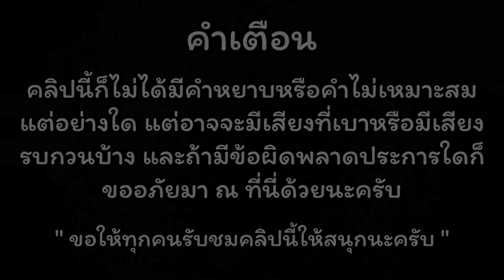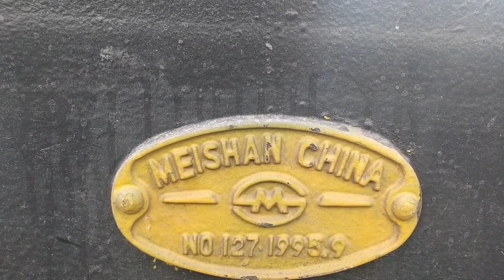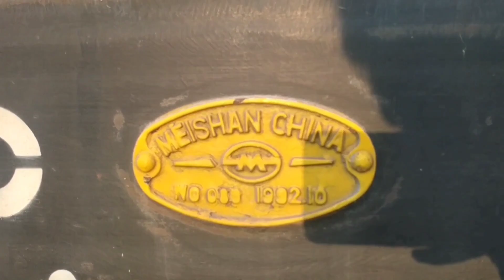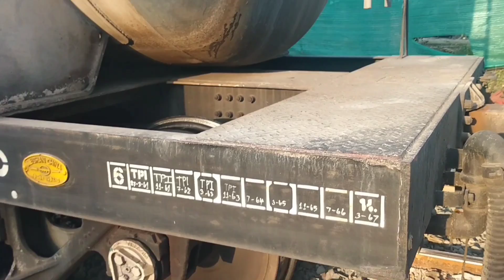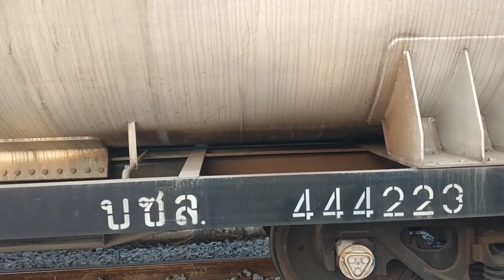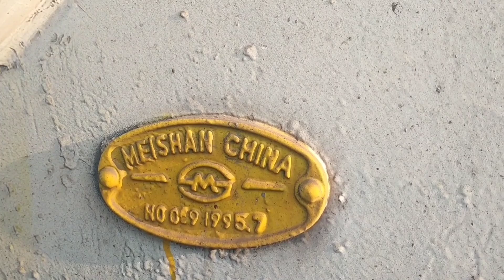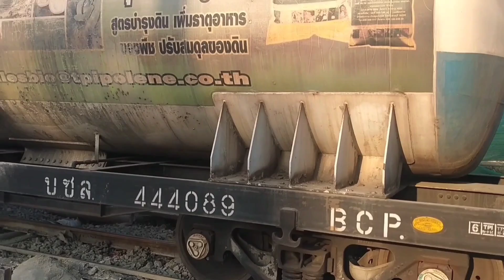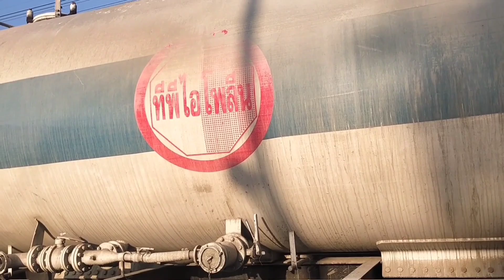SRT. รีวิวรถไฟ EP.34 : บุกถิ่นนาสาร สำรวจรถปูนซีเมนต์ทีพีไอสด ๆ ถึงหน้าคลังสูบปูนช่วงเช้า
วันนี้ผมแท็กทีมกับเจ้าถิ่นเมืองนาสาร เจ้าของช่อง SRT Nasan Railway Station มาสำรวจรถบรรทุกปูนซีเมนต์ทีพีไอกันสด ๆ ถึงหน้าคลังสูบปูนช่วงเช้าก่อนเริ่มงานประจำวันครับ.

บซล. (BCP.) หรือรถโบกี้บรรทุกปูนซีเมนต์เทล่างระบบลมอัด (Bogie Cement Hopper wagon with Pressure Discharge) เป็นรถบรรทุกปูนซีเมนต์แบบหนึ่งที่เราสามารถพบเห็นได้โดยทั่วไปในประเทศไทย โดยเฉพาะสายใต้ที่ผมไปสำรวจนั้นสามารถพบเห็นได้ในขบวนรถสินค้าที่ 721/722 ชุมทางบางซื่อ-ชุมทางหาดใหญ่-ชุมทางบางซื่อ โดยรถพ่วงจะตัดเพื่อส่งปูนที่สถานีนาสาร จ.สุราษฎร์ธานี และสถานีควนเนียง จ.สงขลา เหลือเพียง บพห. สำหรับพนักงานขบวนรถวิ่งถึงหาดใหญ่ และทำเป็นขบวนที่ 722 เพื่อรับรถเปล่าจากทั้งสองสถานีกับไปที่ชุมทางบางซื่อต่อไป

ข้อมูลโดยทั่วไป
ประเภทรถ : รถโบกี้บรรทุกปูนซีเมนต์เทล่างระบบลมอัด (บซล.)
จำนวนรถ : 40 คัน (บซล.442001-442040), 140 คัน (บซล.444001-444140), 109 คัน (บซล.444141-444249), 185 คัน (บซล.444301-444485)
--- รวมเป็นจำนวนทั้งสิ้น 474 คัน ---
ปีที่ประจำการ : พ.ศ.2535-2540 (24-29 ปี)
ผู้ผลิต : Meishan Vehicle Factory, China
น้ำหนักรถเปล่า : 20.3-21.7 ตัน
น้ำหนักบรรทุก : 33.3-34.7 ตัน
ความเร็วสูงสุด : 80 กิโลเมตรต่อชั่วโมง
ระบบห้ามล้อ : ลมอัดและลมดูด (บซล.442xxx), ลมอัดมีท่อลมดูดผ่าน (บซล.444xxx)

โดยขบวนรถสินค้าประเภทปูนซีเมนต์แบบนี้จะทำขบวนโดยรถจักรดีเซลไฟฟ้า SDA4 ของบริษัท ทีพีไอ โพลีน จำกัด (มหาชน) ในเส้นทางสายเหนือ สายตะวันออกเฉียงเหนือและสายตะวันออก ยกเว้นสายใต้ที่ทำขบวนโดยใช้รถจักรดีเซลไฟฟ้าของการรถไฟฯ